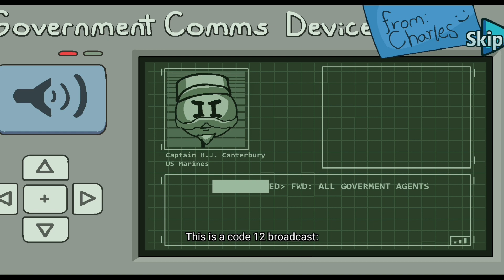The Adventures of Henry Stickmi _ Henry left the Rogues in the Spot.